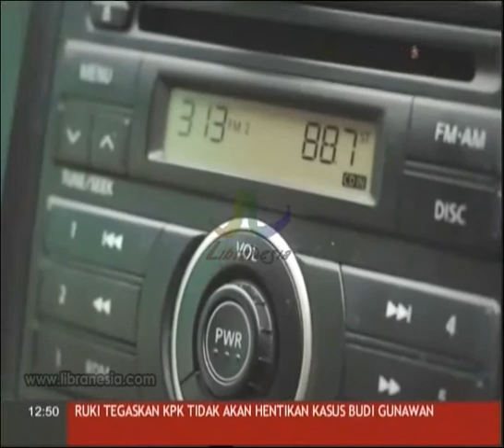Iklan Bank Kaltim - Tabungan Simpanan Pembangunan Daerah